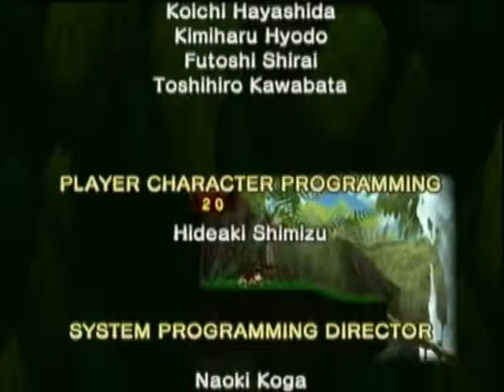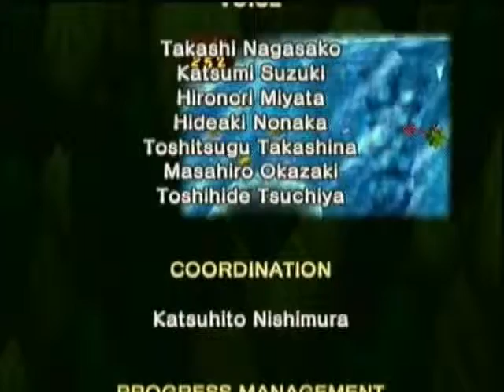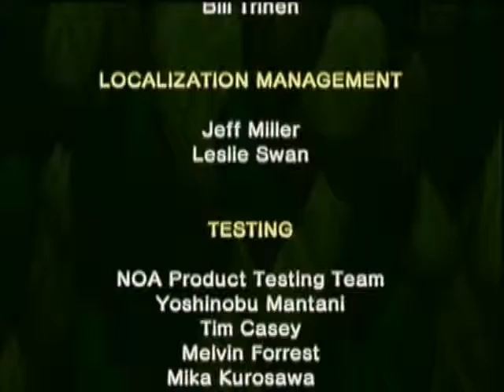Dunky bong juggle beats-dreizehn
dk13